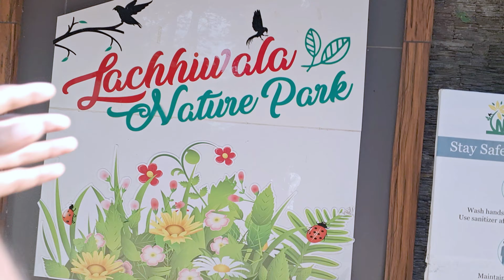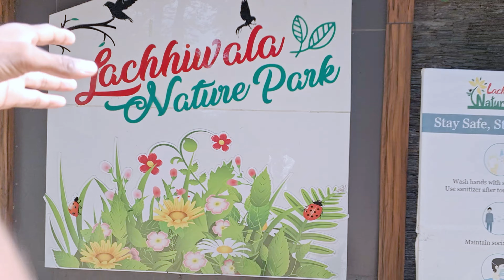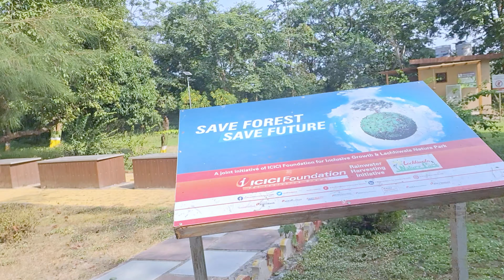Lachhiwala Nature Park 😍 // Best Picnic Spot Near Dehradun // Shivam verma skater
hit likes.

lots of ❤️